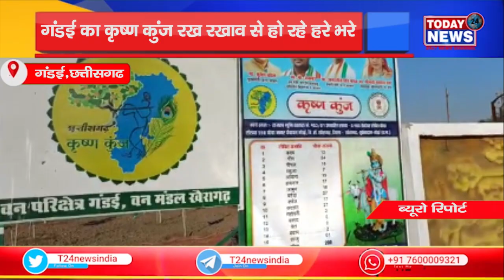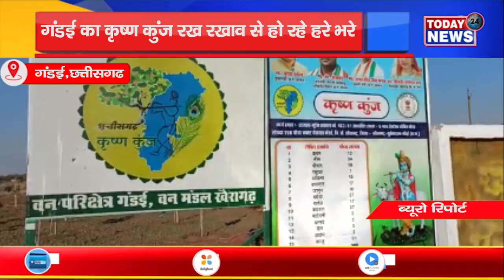छत्तीसगढ - गंडई का कृष्ण कुंज रख रखाव से हो रहे हरे भरे II TODAY24 NEWS CHANNEL 24x7 II